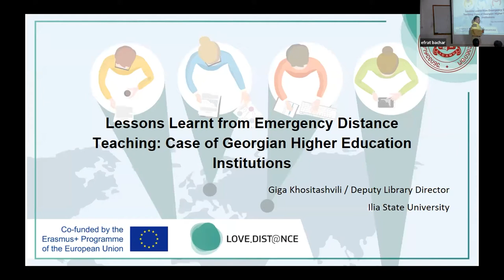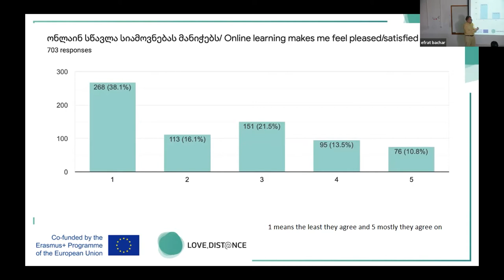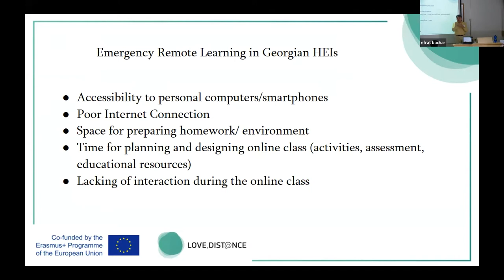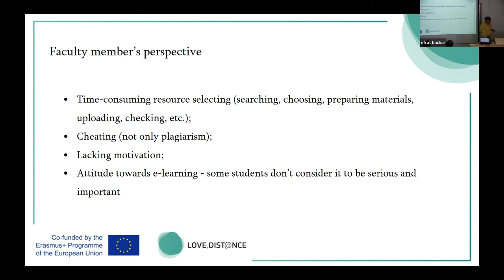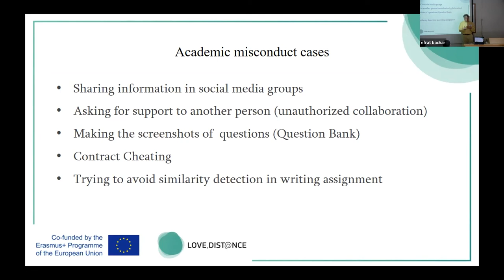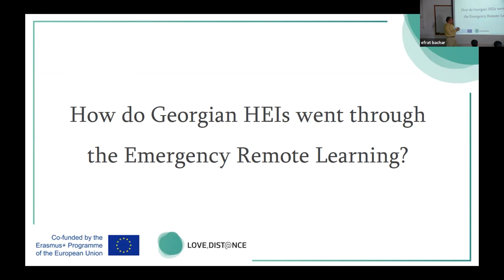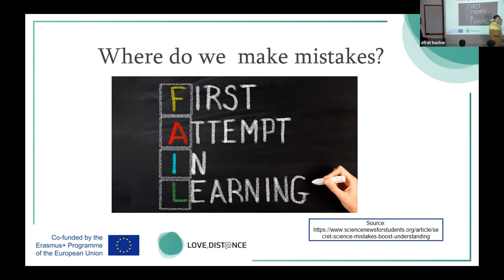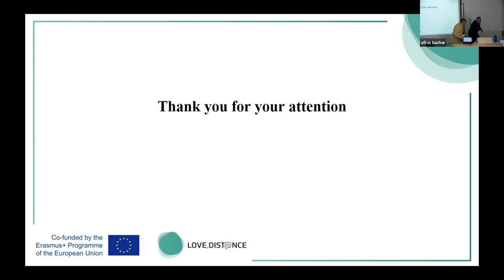Giga khositashvili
Love.Dist@nce: Inclusion and Accessibility in Distance Learning